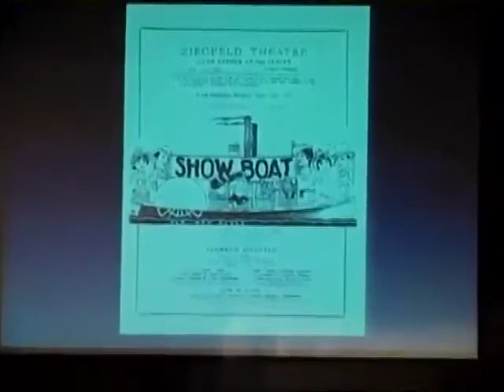Jim Lovensheimer: "Why Musicals Matter"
Associate Professor of Musicology at the Blair School of Music Jim Lovensheimer presented "Why Musicals Matter" Sept. 6 at Vanderbilt University as part of the 2011-12 Chancellor's Lecture Series. Lovensheimer illustrated how we can learn a lot about ourselves as a society by paying attention to the entertainment we choose.

The format for today's modern musicals can trace its roots to 19th century musical theater -- a combination of the spoken word, dance and music. Lovensheimer's lecture will focus on how musicals are not mere entertainment with witty lyrics and catchy melodies, but are a vehicle for providing serious commentary on social and political issues of contemporary times.

The Chancellor's Lecture Series brings to Vanderbilt and the greater Nashville community intellectuals and critical thinkers who are shaping today's world